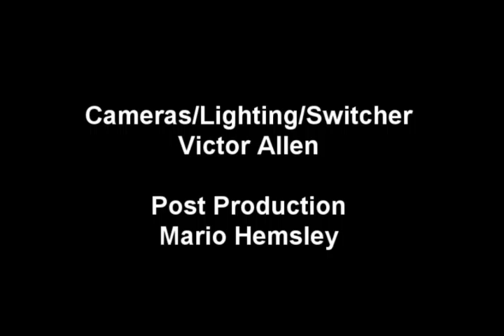Morning Coffee 11 03 14 Part 3